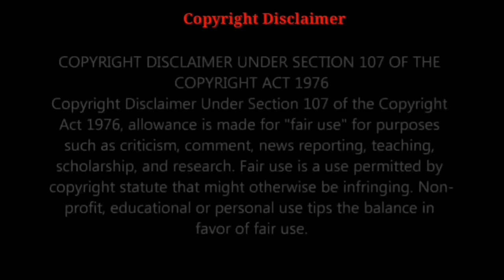SUNOG SA DON PEPE QUEZON CITY | JANUARY 19, 2020